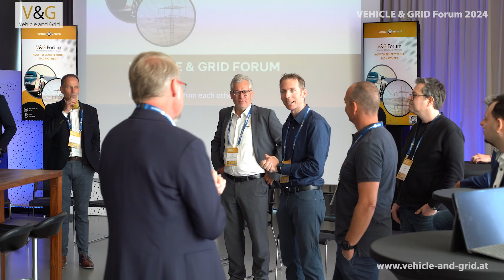VEHICLE & GRID Forum 2024 - Worum geht's, Herr Steiner?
Am 28./29. Mai 2024 lud das VIRTUAL VEHICLE Forschungszentrum erstmals zum "VEHICLE & GRID FORUM" nach Graz.

Ziel der Veranstaltung war es, alle Akteure der gesamten Ladekette zusammenzubringen, um Probleme, Anforderungen und Erwartungen anzusprechen und Lösungsansätze zu finden. Im Mittelpunkt standen die Ladeinfrastruktur, Anbindung, Stromnetze und Fahrzeug-Sichtweise und Ansätze, wie die Zusammenarbeit aller Bereiche in Zukunft funktionieren kann.

Sechs Impuls-Pitches aus den unterschiedlichen Perspektiven der Ladekette beleuchteten die jeweiligen Herausforderungen und Erwartungen an das Forum und mündeten jeweils direkt in einem lebhaften Austausch aller Teilnehmer.

Die Bilanz der Teilnehmer: Aus komplexen Fragestellungen und anspruchsvollen Diskussionen resultierte ein durchwegs gegenseitiger Benefit sowie besseres Verständnis für die verschiedenen Perspektiven.